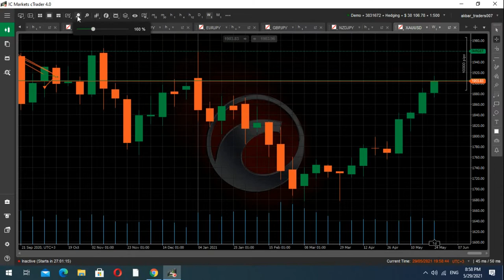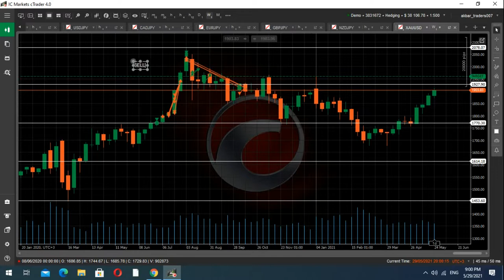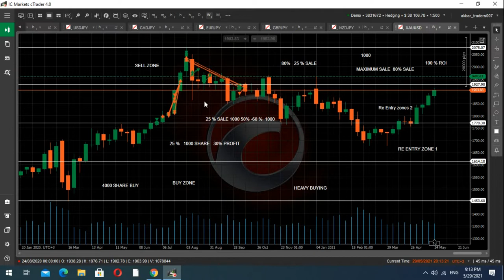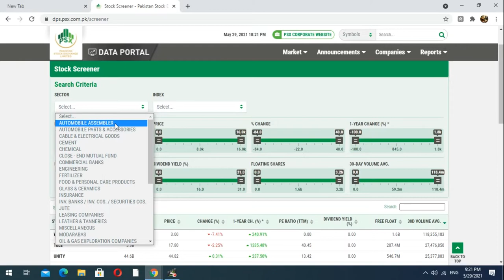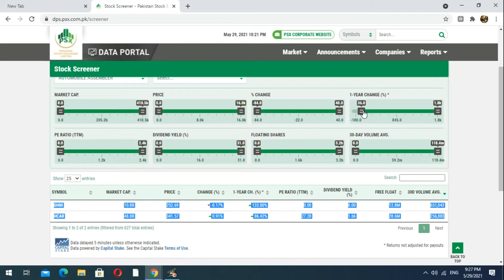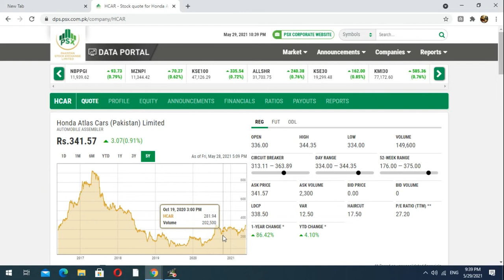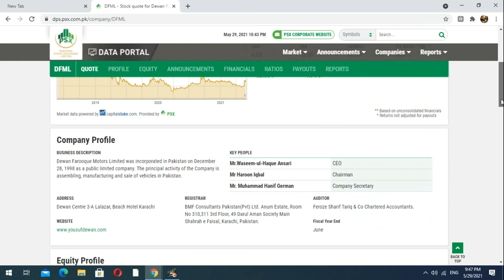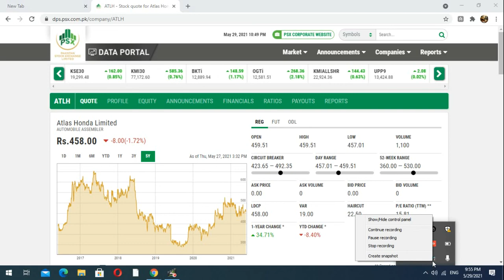Use of Stock Screener, 5 lines Formula, Buy zone, Sell zone , Re entry zone 1 & 2 Technical Analysis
In this video we will discuss about: Use of Stock Screener, 5 lines Formula, Buy zone, Sell zone , Re entry zone 1 & 2 Technical Analysis

Looking Forward

Thanks

ALI AKBAR